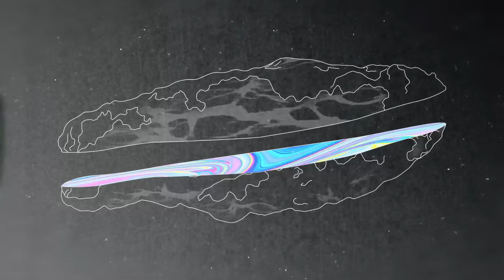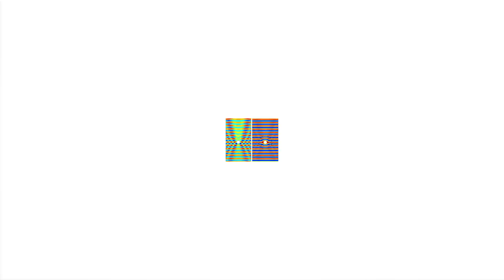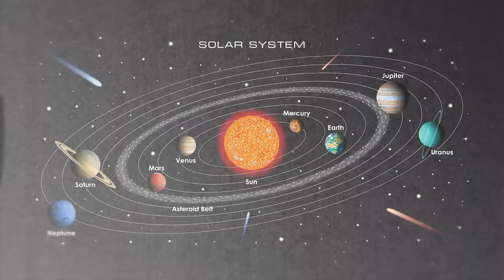TERRIFYING Space Object 'Oumuamua' Heading For Earth: Scientists Shocking Discovery!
For a long time, humans have believed that we are not alone in the vast universe. It is possible that there are other advanced civilizations concealed within the galaxies. An incident that proves this is the emergence of Oumuamua, an extraordinary and mysterious celestial object that appeared unexpectedly and sped off to outer space soon after. Strangely, it has now reappeared and seems to be heading towards our planet. join us today as we unravel the mystery surrounding the peculiar Oumuamua space object.